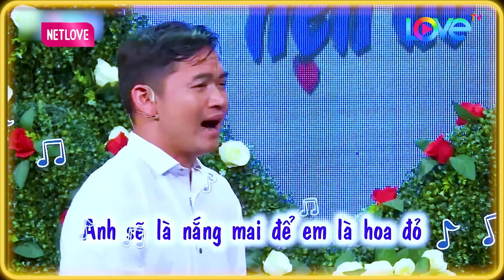Trai Bình Định Kể NHƯỢC ĐIỂM Lúc Say Xỉn Khiến Bạn Gái Lắc Đầu Quyền Linh XẤU HỔ Dùm🤩Bạn Muốn Hẹn Hò